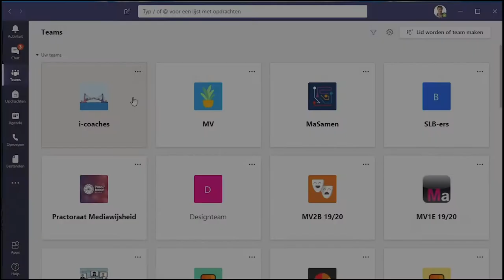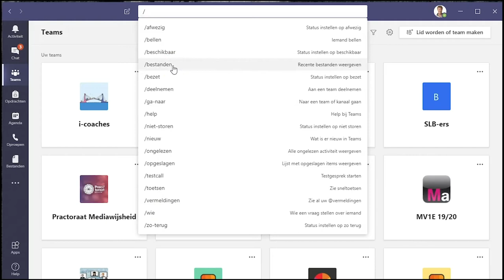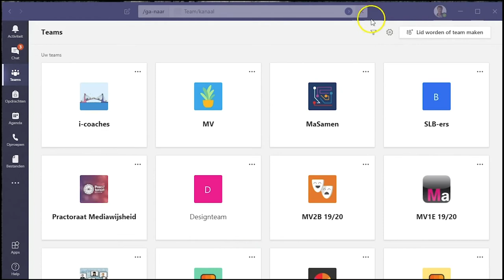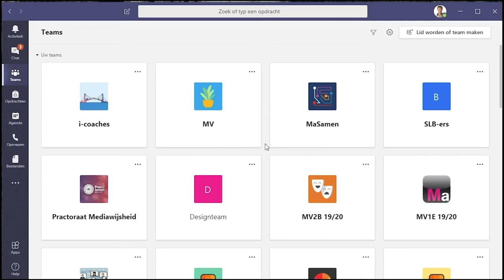Microsoft tutorials 💡 | Teams | Sneltoetsen voor Windows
• welke sneltoetsen er zijn in Teams voor Windows;
• hoe je een overzicht krijgt van alle sneltoetsen die er zijn in Teams voor Windows.

De sneltoetsen kunnen helpen voor docenten om sneller en efficiënter om te gaan met Teams.

❗️Op vind je alle sneltoetsen voor zowel Mac als Windows gebruikers.

► 0:00​​​​ | Introductie
► 0:50 | Ctrl punt - Sneltoest naar overzicht sneltoetsen
► 1:05 | Ctrl E - Sneltoest naar zoekbalk
► 1:30 | Ctrl / - Sneltoest naar status aanpassen
► 2:23 | Ctrl N - Sneltoest naar nieuwe chat
► 3:01 | Cmd , - Sneltoest naar instellingen